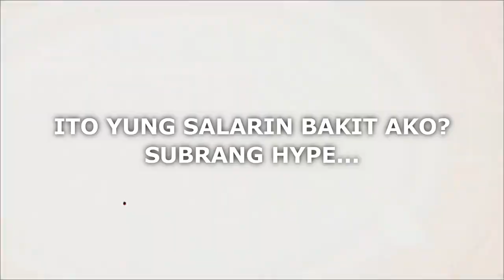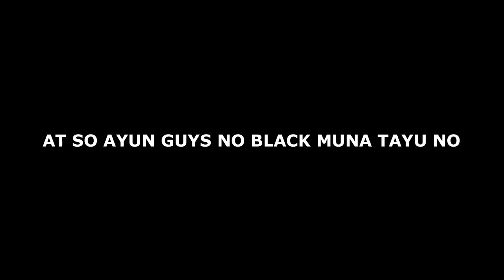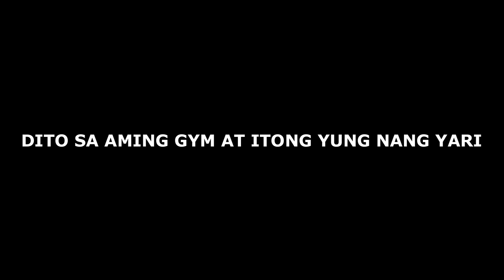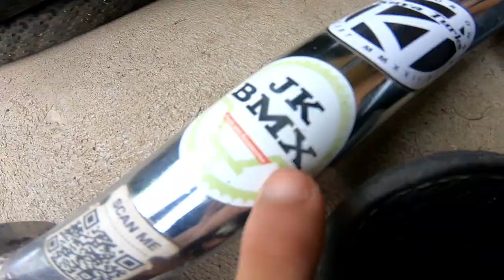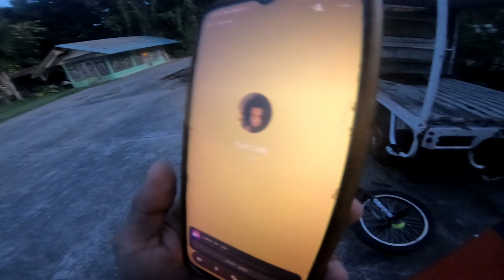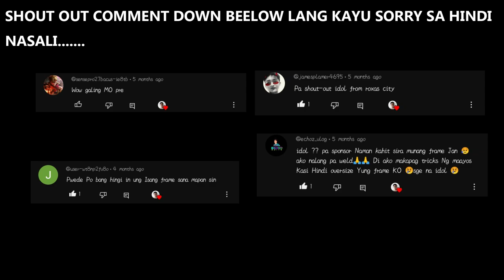MY FIRST BMX BACKFLIP EVER IN JUST 24 Hours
love yahh all